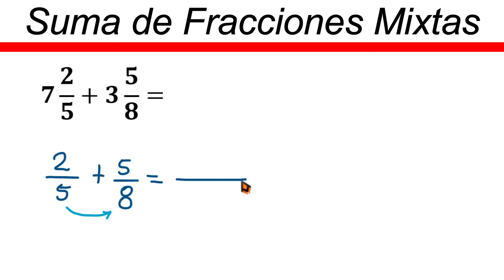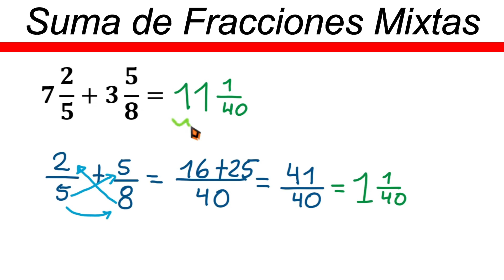✅👉 Como Hacer Suma de Fracciones Mixtas ✅ Suma de Fracciones Mixtas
🛑👉 En este vídeo te explico de forma muy fácil y rápida como sumar fracciones mixtas.